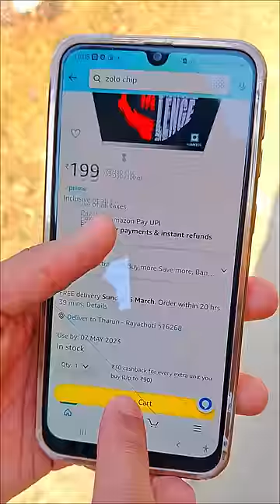😱Zolo Chip🥵 Ice Cream🍦: *Zolo Chip Lo Ice Cream Tinara epudu ayina*❤️‍🔥🔥